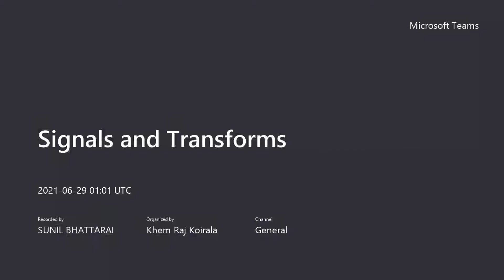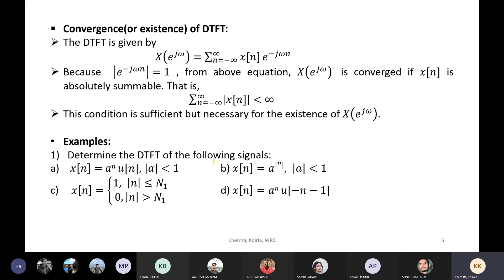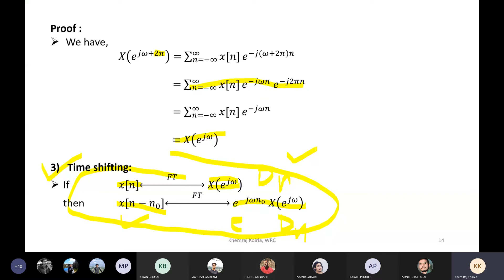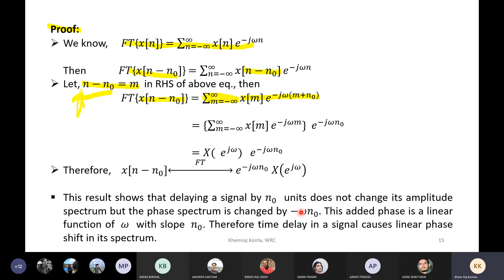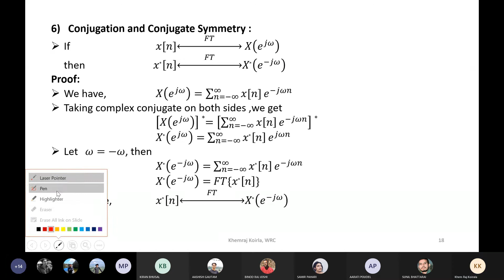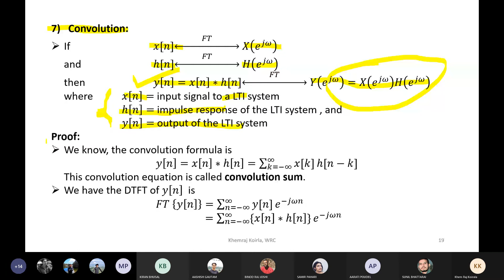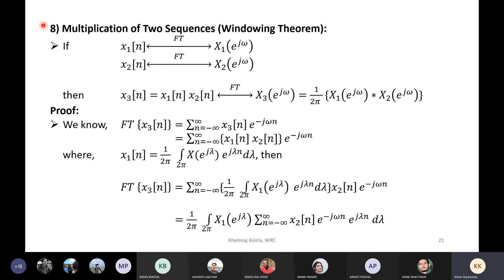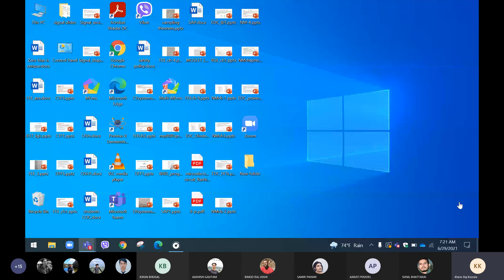June 29 Class 18 Signals and Transforms : Chapter-3: Fourier Series